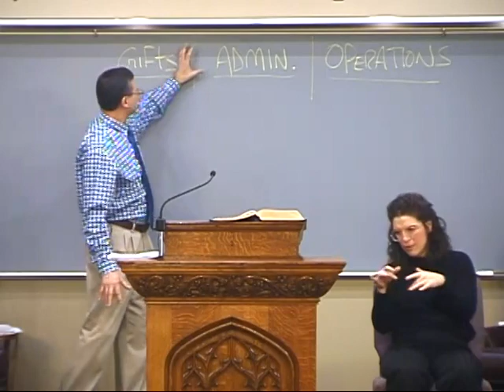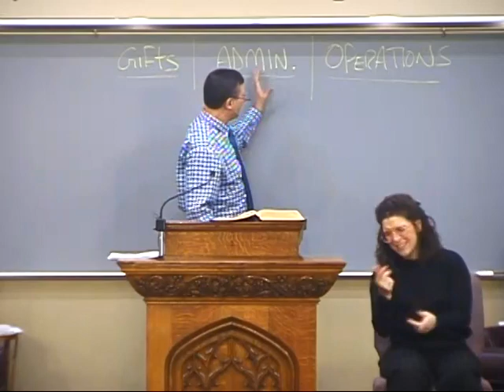2020-03-29-s / I Corinthians 12:3 - 12:6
Pastor Alex Kurz / I Corinthians series #103